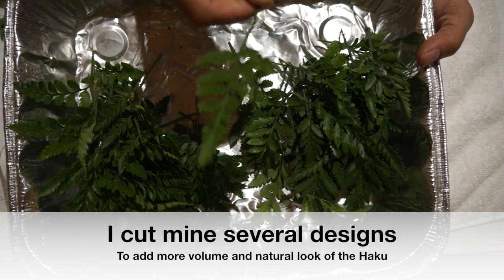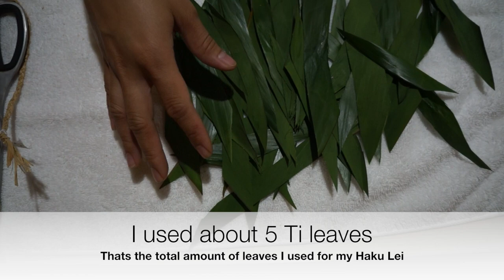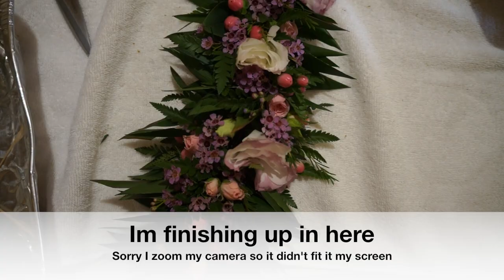DIY FLOWER CROWN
Let me share to you my creation. Thank you and God Bless!